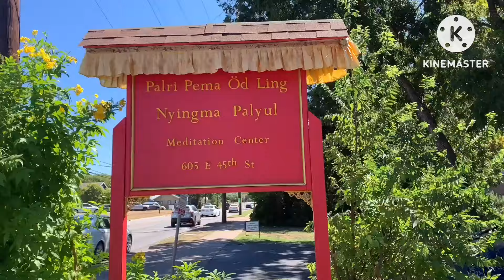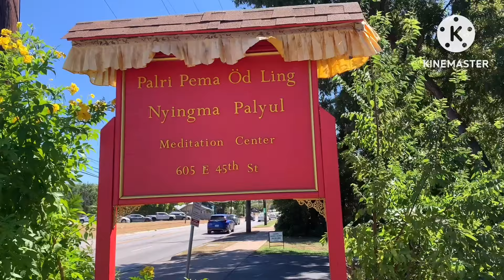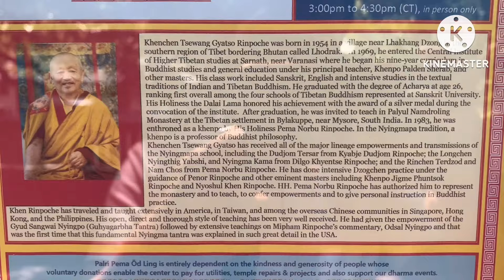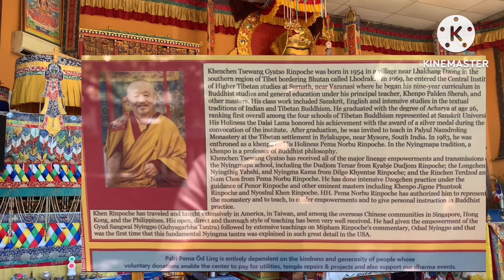Bye Bye Minnesota! Will miss all of you! Pray for me! Tibetan YouTuber/Tibetan Vlogger.